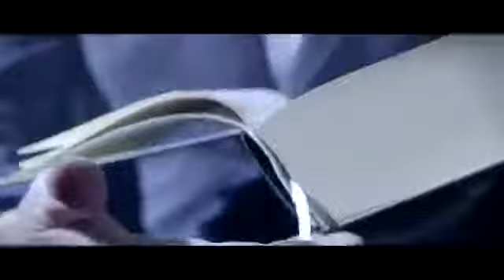De ontdekking van de hemel (naar Harry Mulisch)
19 november 2014

Met Waldemar Torenstra, Sieger Sloot e.a.